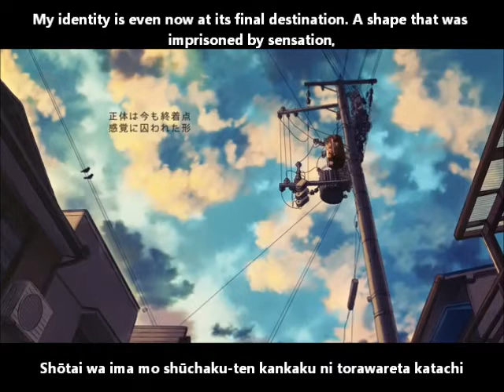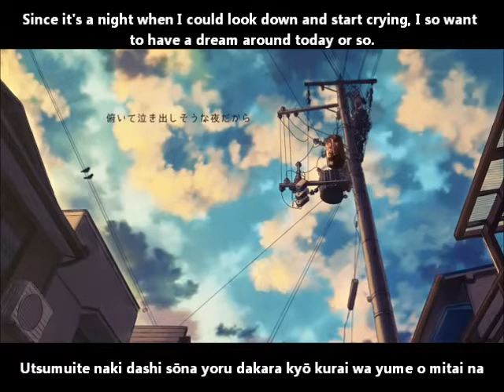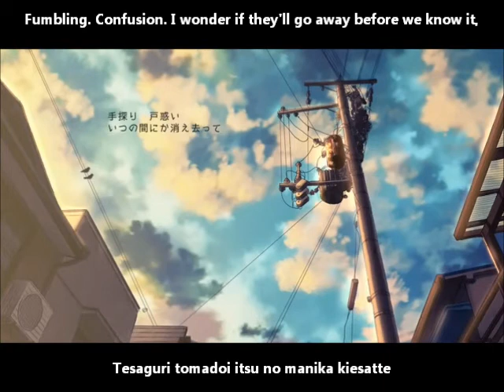【初音ミク】くるくると空の青 English and romaji subs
I like YOU who is smiling.

Title:【初音ミク】くるくると空の青【オリジナル】Round and round goes the blue of the sky/Kurukuru to sora no ao
Composer: NOFRIE
Illustration：飴村 (Amemura)